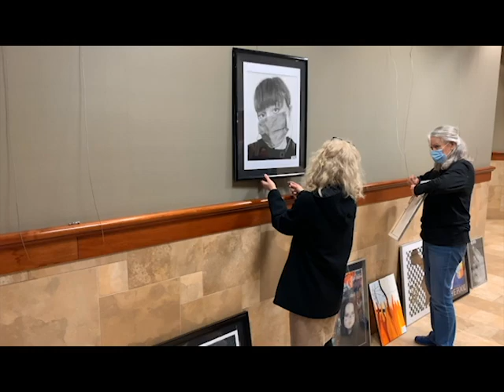Lacombe Composite High School Art at the LMC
Head down and take a look at some of the wonderful work being produced by Art 35 students from LCHS.

Many previous students from LCHS have been winners of the various Arts Endowment Awards, given out every year in the Spring.

to learn more about how you can support the arts community in Lacombe.